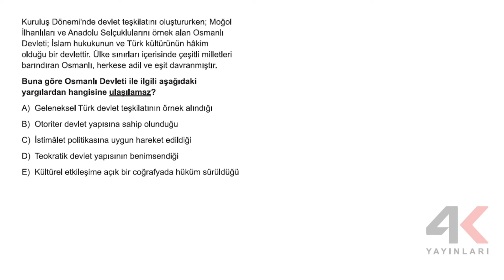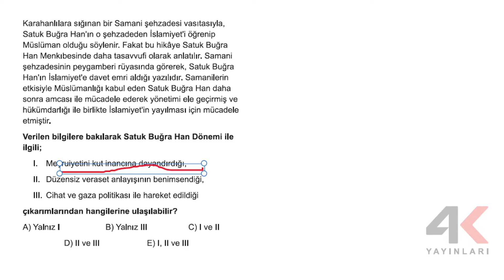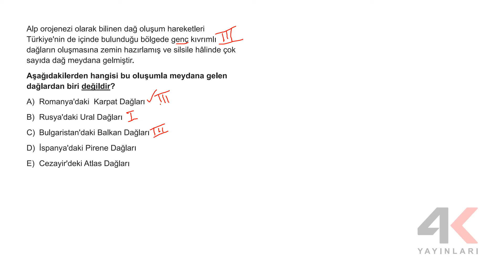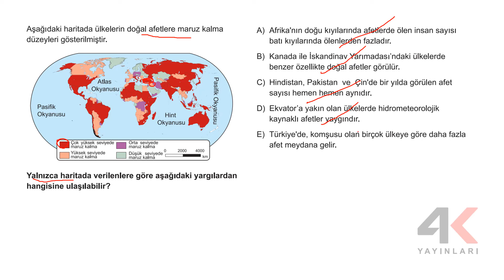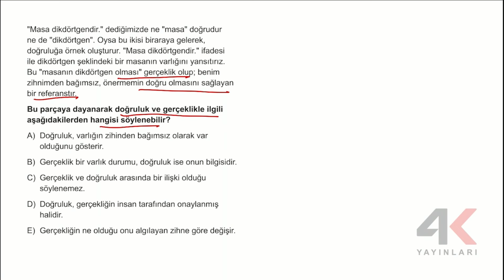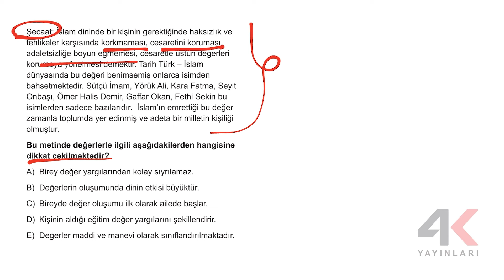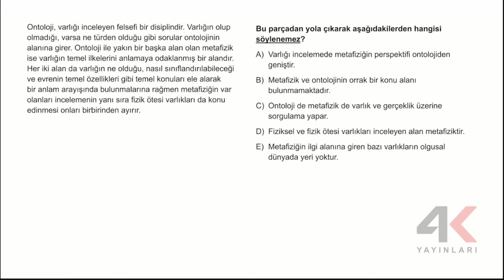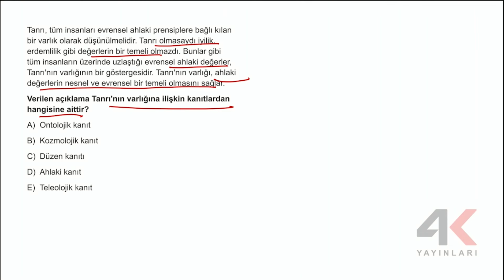4K TYT Türkiye Geneli Deneme Sınavı 5 - B Kitapçığı Sosyal Bilimler Soru Çözümleri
4K TYT Türkiye Geneli Deneme Sınavı 5 - B Kitapçığı Sosyal Bilimler Soru Çözümleri

🎞 Soru Listesi
▶ 00:00:00 Bölüm
▶ 00:00:00 Soru 1
▶ 00:02:23 Soru 2
▶ 00:04:16 Soru 3
▶ 00:06:37 Soru 4
▶ 00:09:39 Soru 5
▶ 00:12:32 Soru 6
▶ 00:13:46 Soru 7
▶ 00:16:35 Soru 8
▶ 00:18:02 Soru 9
▶ 00:19:50 Soru 10
▶ 00:21:40 Soru 11
▶ 00:23:45 Soru 12
▶ 00:25:57 Soru 13
▶ 00:28:13 Soru 14
▶ 00:30:01 Soru 15
▶ 00:31:06 Soru 16
▶ 00:32:38 Soru 17
▶ 00:34:36 Soru 18
▶ 00:37:24 Soru 19
▶ 00:38:59 Soru 20
▶ 00:40:32 Soru 21
▶ 00:42:47 Soru 22
▶ 00:43:56 Soru 23
▶ 00:44:43 Soru 24
▶ 00:46:23 Soru 25